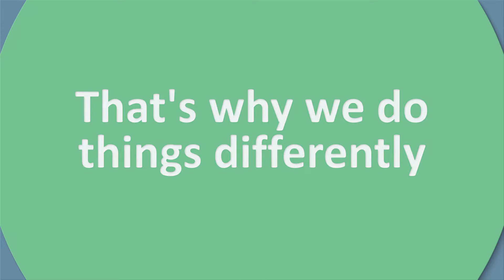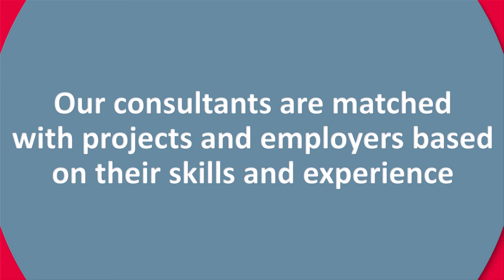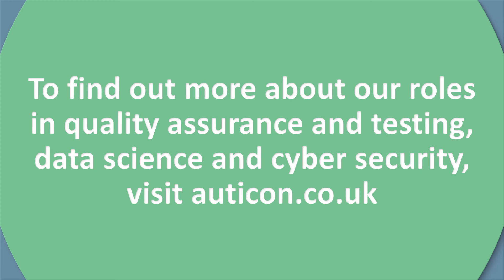Jobs for autistic people in data science!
Our consultants talk about working for auticon and why our tailored support approach makes their work life better.  For our clients, working with our consultants is an immensely positive experience which has often led to increased innovation and productivity.
We are always looking to recruit more consultants on the spectrum - to see our current openings and to apply please go